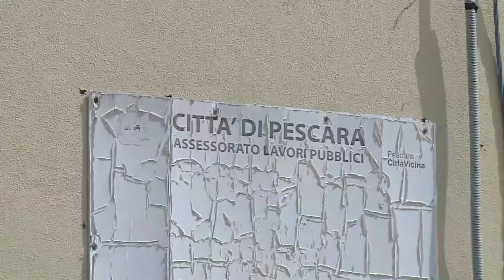Pescara. Asta deserta per l'ex casa di riposo in via Arapietra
Andata deserta la vendita all’asta dell’ex casa di riposo di via Arapietra, il centrosinistra di Pescara chiede che la giunta Masci torni indietro sulla scelta di vendere lo stabile per realizzare palazzine private